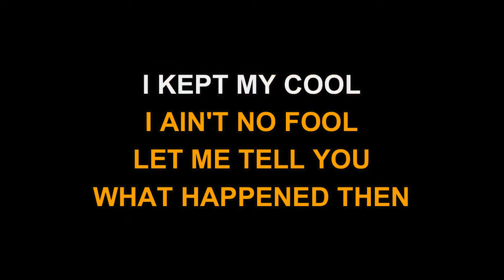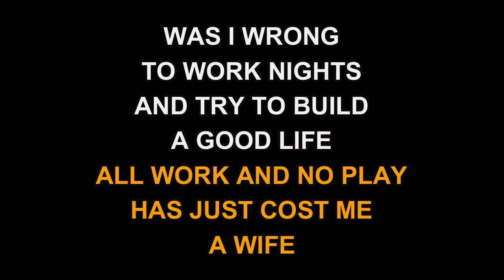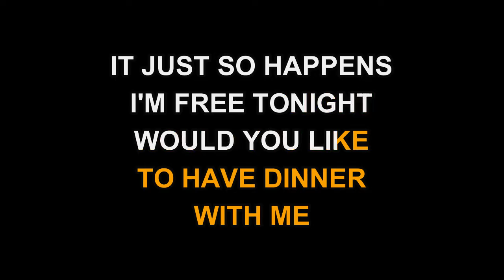Doug Stone - Take A Letter Maria (Karaoke EZ Sing)